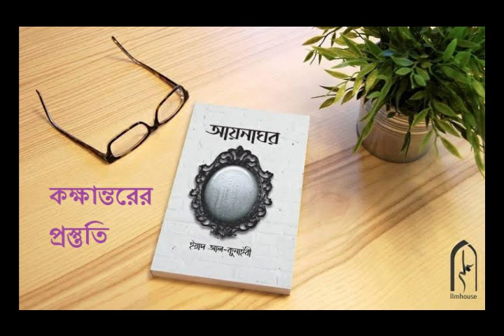কক্ষান্তরের প্রস্তুতি | আয়নাঘর(part-2) | Revive Your Iman